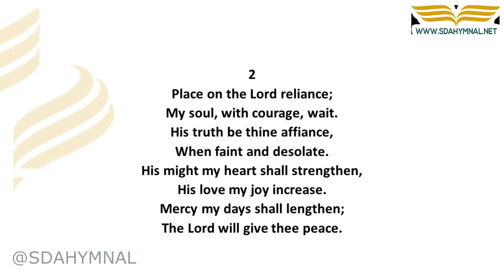God Is My Strong Salvation Hymn Instrumental With Lyrics | SDA HYMNAL 339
🔗 RESOURCES:

🎵 Embrace the Strength in "God Is My Strong Salvation" | SDA Hymnal Insights | SDA HYMNAL 339 🎵

Venture into the world of hymns with "God Is My Strong Salvation." A hymn that has stood the test of time, this song is a reminder of God's unwavering support and strength in times of need.🙌

📜 Historical Context:
A song that has provided solace to many, "God Is My Strong Salvation" has a rich history that dates back years. The hymn's profound lyrics and soothing tune have been a cornerstone for believers seeking spiritual refuge.

🌟 Musical and Lyrical Depth:
Each verse and every line convey the trust we place in the Almighty. The timeless message in this hymn is a testament to its importance in Christian worship.

🙏 Reflect & Reconnect:
May this hymn serve as a gentle reminder of the divine strength that supports us. Let the lyrics and melody move your heart and reaffirm your faith.

❤️ CALL TO ACTION:
If this hymn speaks to your heart, give it a thumbs up 👍! Share your insights or personal stories related to this hymn in the comments below!